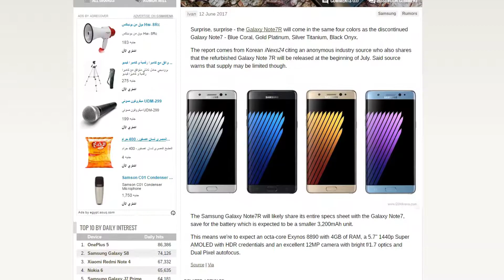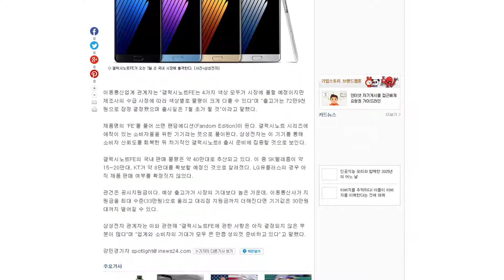تسريبات جديدة عن الهاتف القادم جالاكسي نوت 7R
في الفيديو الماضي  قد تكلمت عن نيتها سامسونج لاعادة طرح هاتفها نوت 7 من جديد و ذلك بعد تغيير اسم الهاتف الى نوت 7 أر

و اعلنت  الشركة الكورية انها قامت  بتغيير البطارية و حجمها لحل مشكل انفجارها
 وان الهاتف الجديد سيأتي بنفس مواصفات هاتف نوت 7 الأصلي

اليوم ظهر تسريب جديد يتعلق بالألوان التي سيأتي بها الهاتف و التي ايضا ستكون نفسها الخاصة بهاتف نوت 7 الاصلي
اي

الأسود اللامع والمرجاني الأزرق والفضة التيتانيوم والذهبي
التسريب يأتي من وكالة
inews24
 الكورية نقلًا عن مصدر مجهول له علاقة في تصنيع الهاتف.

جاء ايضا في التقرير أت الاعلان عن الهاتف سيكون في بداية شهر يوليو و ايضا أن العرض على الهاتف سيكون محدود,
و ايضا كما قلنا ان الهاتف سيأتي بنفس مواصفات هاتف نوت 7